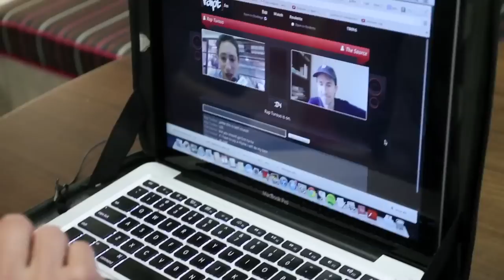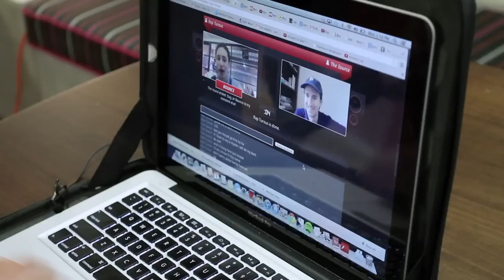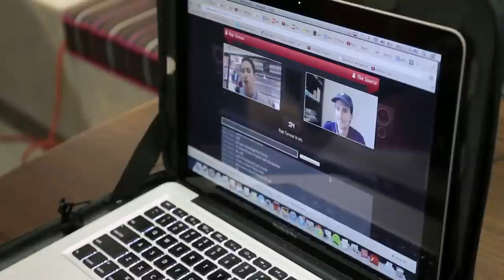Rap Battle With Anyone in the World on Rapt.Fm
Colleen talks with CEO of Rapt.fm, Erik Torenberg and demos the new software that allows you to rap to a live audience and battle anyone in the world.

TechCrunch is a leading technology media property, dedicated to obsessively profiling startups, reviewing new Internet products, and breaking tech news.